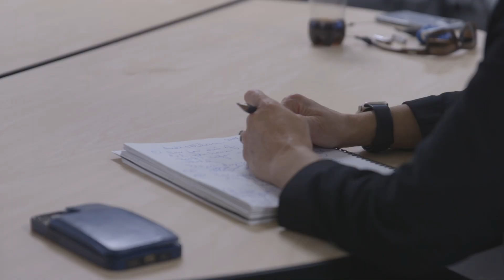Consider the possibilities with a PhD in Nursing | College of Nursing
Advance your nursing career in Ph.D. in Nursing program, which features interdisciplinary research opportunities in multiple areas such as cardiovascular health, community-based participatory interventions, and health promotion.

With a Ph.D. in Nursing, you will possess the skills needed to apply leadership strategies to address ethical, political, economic, and socio-cultural issues in nursing. You will demonstrate expertise in your field using an interdisciplinary approach to generating and applying scientific knowledge in the field of healthcare.

You will be prepared to critically evaluate behavioral and biological theories of health and illness and design clinical nursing studies to research the effectiveness of health care within selected communities.